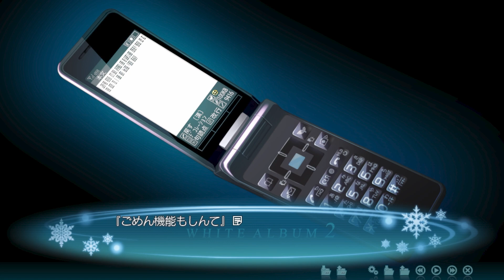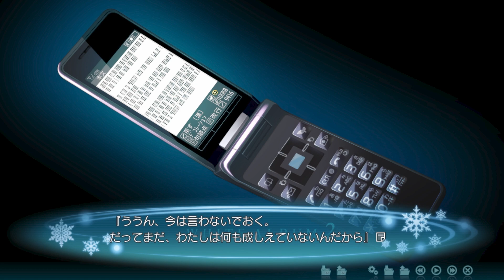【WHITE ALBUM2】冬。降り積もる雪、恋、そして罪。【実況】Part127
前回→
次回→

いつもとっても励みになっています！ありがとうございます！

実況シリーズは下記に記載しているのでチェック！

【WHITEALBUM2】
〈アニメ化もした神シナリオ恋愛三角関係　とにかく心が痛くてたまらない鬱ゲー〉

【ファイアーエムブレム風花雪月】
〈任天堂作　一度死ぬともう戻ってこないリアリティのある戦争系名作鬱ゲー〉

【ドキドキ文芸部プラス】

【CARNIVAL】
 〈警察に捕まった主人公が幼なじみの女の子に会いに行くハートフルボイルドな鬱ゲー〉

【for elise～エリーゼのために〜】

【クラブ・スーサイド】
〈死にたいと思って自殺クラブに入った女の子が、他のメンバーの死にたい理由を探り、本気で向き合うことで生きることについて考える作品〉

▼配信
【ナルキッソス】

【ポケモンバイオレット】